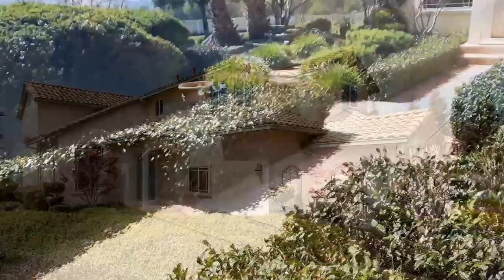7050 San Felipe Road, Hollister, California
This gated lakefront property is situated on 18.23 acres with a 12 acre, 8' deep natural artesian lake and your own private beach.  Walk just a few steps do wn a lovely paver walkway from the backyard to your built in BBQ, eating area, beach and lake front.   This gorgeous 3500 sq ft custom home has a stunningly beautiful setting, a separate office with garage and storage space adjacent to the main house, a 12' x 14' glass greenhouse and gorgeous views of the foothills and orchards from almost anywhere on the property or in the house.   Once you drive through the remote-controlled gate, you will note the enchanting island with its cascading waterfall and lush landscaping, set in the middle of the lovely lighted circular paver driveway turnaround.   This property enjoys 3 water features in addition to the lake, which give a feeling of elegance, peace and serenity . . . all in one package.